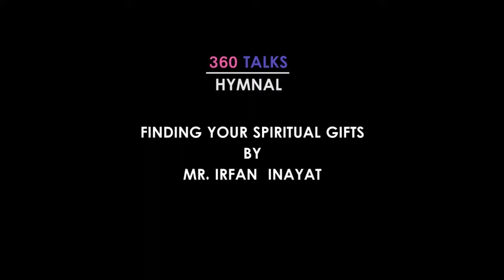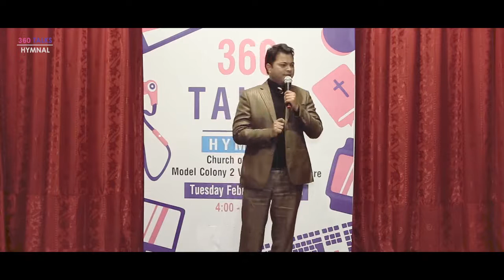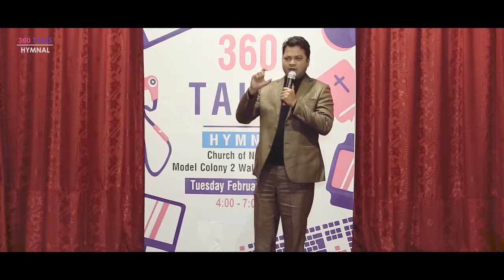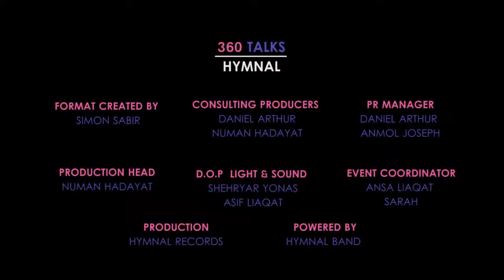Finding your Spiritual Gifts |Episode 9 360 TALKS HYMNAL Church Talk Show for Youth Bible Preaching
There most of people go into churches. But they never think about their own spiritual gifts of Holiness. 360Talks Hymnal talks about his topic how youth on our churches should find their gifts and work around it to make it Holy. In 360 talks Hymnal the there are many other topics but it very important for us to do focus on it.
360 talks hymnal event held by Hymnal in Lahore Pakistan on 5th Feb 2019. People like this format of the event in Christian media or churches. This type of event is not mostly created by any youth team in churches. To create positive impact and build awareness between church youth Hymnal team is working on it a lot. Hymnal brings a new show for you tube Channel “360 Talks HYMNAL”. 360 Talks is a kind of show which will open new gate of teaching youth in Pakistan. 360 talks hymnal show is Christian base church talks which provide wide range of topics to different speakers or orator to debate for 360 Seconds and deliver main idea of topic.
360 Talks Hymnal show is created and powered by HYMNAL THE BAND.
Team worked in is as follow
FORMAT CREATED BY SIMON SABIR
CONSULTING PRODUCERS DANIEL ARTHUR & NUMAN HADAYAT
PR MANAGER DANIEL ARTHUR
ASSISTANT PR MANAGER ANMOL JOSEPH
PRODUCTION HEAD NUMAN HADAYAT
SOUND & LIGHT ASIF LIAQAT
D.O.P SHEHRYAR
EVENT COORDINATOR ANSA LIAQAT & SARAH
PRODUCTION HYMNAL RECORDS
POWERED BY HYMNAL BAND
360 Talks Hymnal held in Lahore Pakistan on 5th Feb 2019 at 5:30​ in evening. 360 Talks event was Live recorded now. Its Episode wise all talks will be release soon.
Episode 5 “FORGIVENESS” BY MR. ALFRED YAQUB
Forgiveness is topic on which we all need to talk about a lot. Hymnal 360 Talks Youth Church Talks show work round make it possible that youth should understand how much it is important to speak about the forgiveness. We should forgive people because God forgive us and do mercy on enemies.
Episode 6 “DIVERSITY CREATES CHALLENGES” BY MR. WASEEM HANEEF
DIVERSITY CREATES CHALLENGES” BY MR. WASEEM HANEEF 360TALKS 2019.It is common that diversity creates challenges for human being in World. 360 Talks Hymnal wanted to empower the Youth for challenges because Christianity is divers from all nations in the world. Youth face many challenges when they come up with something new.
Episode 7 “ARE YOU LOOKING FOR PERFECTION?” BY MR. ALFRED YAQUB
360 Talks Hymnal want to bring Perfection in Church youth so for this, In 360 Talks show Hymnal we bring consideration on how we can become perfect in our lives. God is creativity show us how much he is prefect and His Son Jesus is perfect Personal came of earth to save us.360 talks about Perfection in life tells us how we can reach to the best results of output in our Lives
Episode 8 “PERCEPTION IS REALITY” BY MR. NAVEED SHAHZAD
Truth is most important we should all know about it. Perception is worse element which we conceive as truth. We believe what we see. So 360 talks Hymnal want to had some light on this area and ready are self for reality
Episode 9 “FINDING YOUR SPIRITUAL GIFTS” BY MR. IRFAN INAYAT
Episode 10 “TIME IS SHORT” BY MR. ARIF ARTHUR